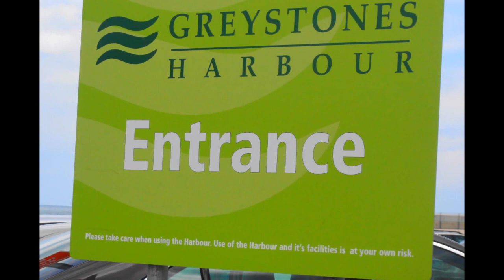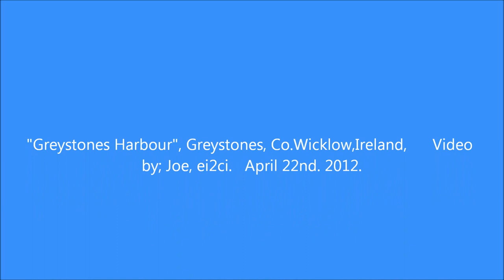Greystones Harbour, Greystones, Co.Wicklow. Ireland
Greystones Harbour, 22nd.April.2012. What would poet John Masefield , say if he had seen this harbour, Perhaps,  "I must go down to the sea again to the lonely harbour sea and sky".